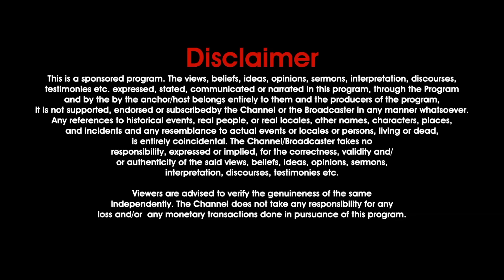ದೇವರೊಂದಿಗೆ ಪ್ರತಿದಿನ 30-NOV-2023 EveryDay With God Kannada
ಇಂದು ದೇವರ ವಾಗ್ದಾನ ಮತ್ತು ದೈನಂದಿನ ಭಕ್ತಿ